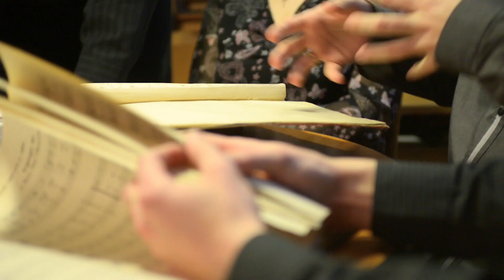Z domu do Dómu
Príbeh rodiny Gabčovcov